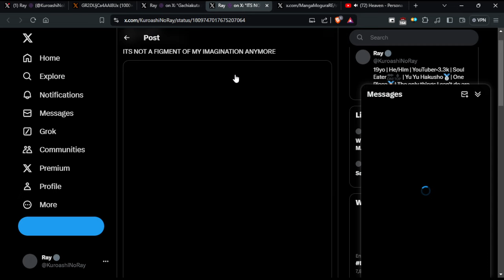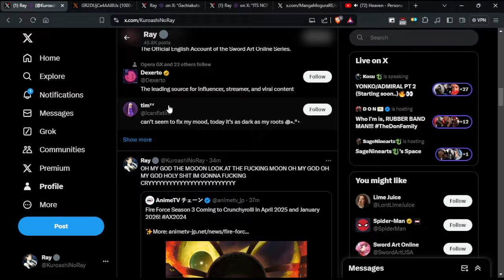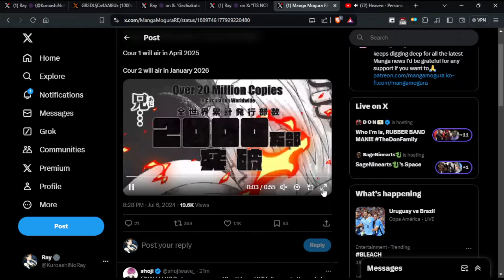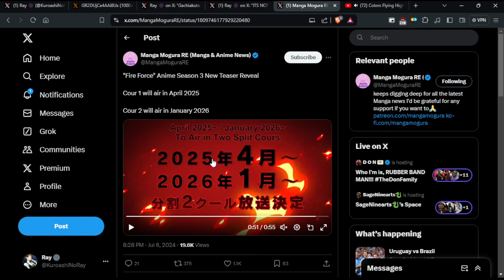FIRE FORCE SEASON 3 IS REAL!!!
ITS REALLLLLLLLLLLLLLLLLLLLL